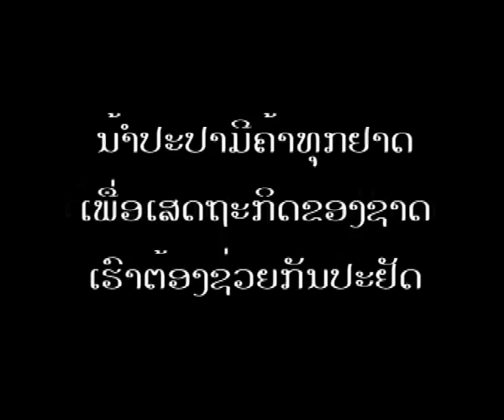ເສີຍຮັກ ເສີຍນ້ຳຕາ (sia huk sia nam ta) SKY THAKHEK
ໂຄສະນາເສີຍຮັກ ເສີຍນ້ຳຕາ ( sia huk sia nam ta )